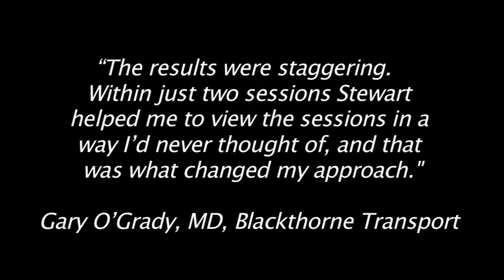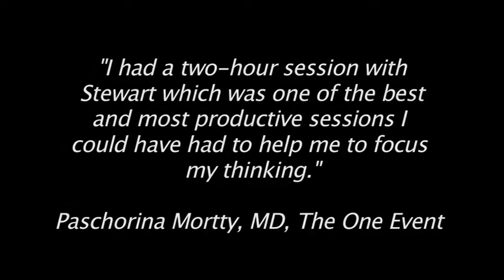Alexis Peterman in conversation with Stewart Graham as a business, schools and people developer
Actress, Alexis Peterman, interviews business, schools and people developer Stewart Graham of Avalon Solutions and Berlad Graham LLP about his work. Coaching is the most powerful tool any owner, director or manager has to positively and significantly changer their organisation.